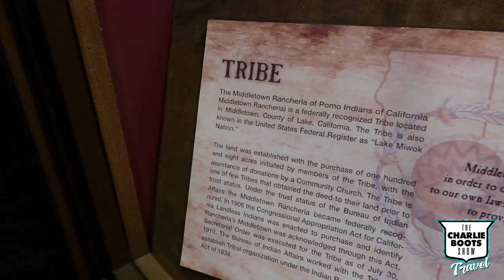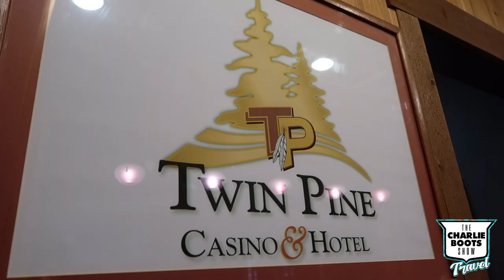Twin Pine Casino & Hotel Review (Middletown, CA)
Twin Pine Casino & Hotel is located in Middletown, California—conveniently situated at the northern gateway to the world famous Napa Valley. Our state-of-the-art facility has over 92,000 square feet of guest space and is open 24 hours a day, 7 days a week. Our unique turn-of-the century winery theme makes us one of the most popular hotels near Napa Valley.

Twin Pine features the latest and most popular slots as well as live table game action. Guests can join our Harvest Club rewards program and accumulate points to use towards hotel accommodations, food, gift shop purchases, and free play.
Our smoke-free hotel offers first class accommodations with 59 deluxe rooms and suites, all fully-appointed with flat screen TVs, Wi-Fi access and room service.

Dining is provided in our Manzanita Restaurant and Grapevine Bar & Lounge. We also feature a unique wine tasting area that showcases the best of California’s world-renowned wines. The ‘Off the Vine’ Gift Shop offers wine accessories, jewelry and a wide variety of hard-to-find unique items.
Twin Pine Casino and Hotel near Napa Valley is owned and operated by the Middletown Rancheria of Pomo Indians of California.

Casino Players must be at least 21 years of age. Please gamble responsibly.

For More | CharlieBootsShow.com